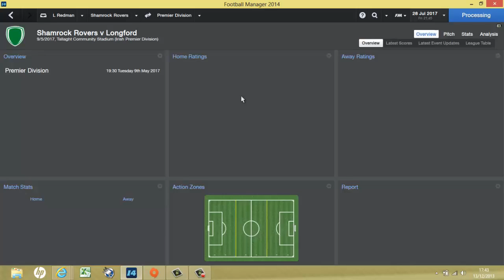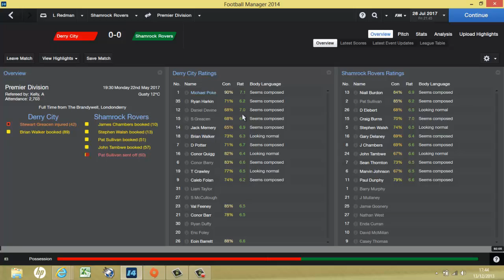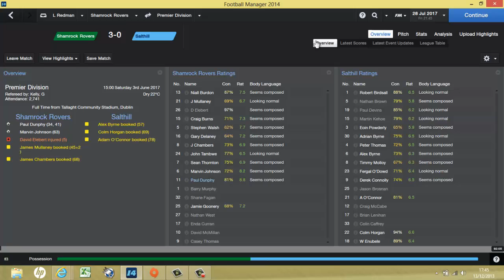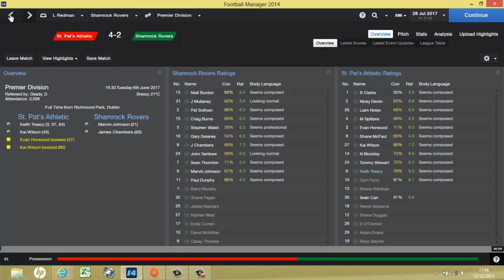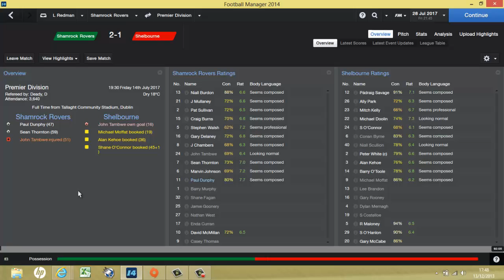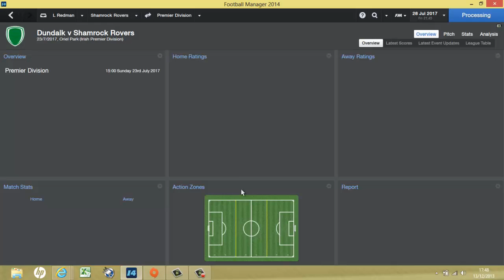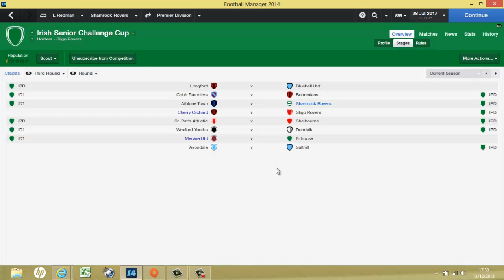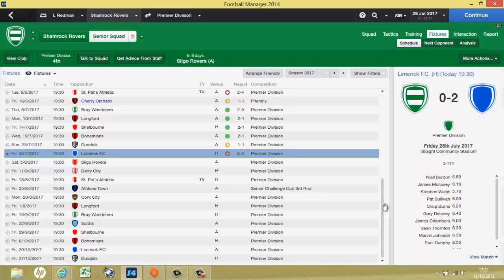Unemployed Ep13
Episode 13 of the unemployment series.